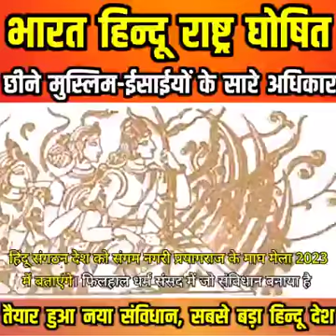भारत बनेगा हिंदू राष्ट्र